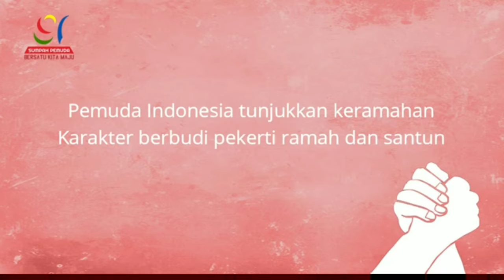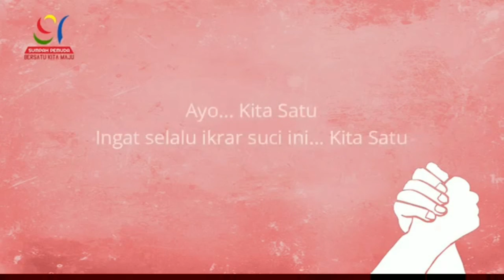KITA SATU : HARI SUMPAH PEMUDA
Wahai pemuda Indonesia...wahai pelajar Indonesia...mari kita bersama-samaaa... bersatuuu.
Me wujudkan Indonesia yang sejahtera dan maju dan berahlak mulia,dengan karya dan karsa kita...wahai engkau yang ber enerjik...
Sehingga tercapai bentuk kemenangan dan bermartabat Dimata dunia... Semoga kita semua mendapatkan barokah dari Allah SWT.